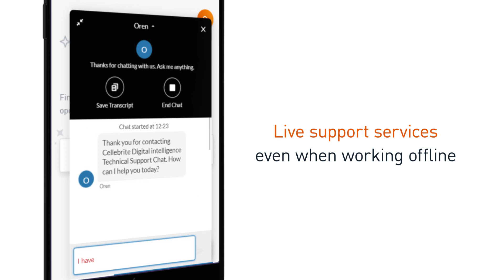Coming Soon: MyCellebrite Mobile App, a Community Portal On-the-Go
The all-new MyCellebrite Mobile app is almost here! Enjoy access to all existing features as well as a host of new ones. Use the personalized portal to:
• Easily manage product licenses and renewals
• Open new support cases
• Automatically track activities with real time status
• Download product software updates
• Access an extensive knowledge base with hundreds of articles on Cellebrite products
• Chat with support
• Manage and follow up on Cellebrite Advanced Services cases
MyCellebrite also has its own mobile app, allowing access MyCellebrite to anytime, anywhere!